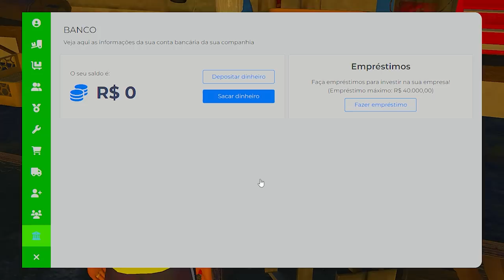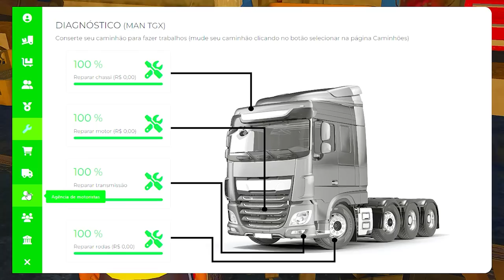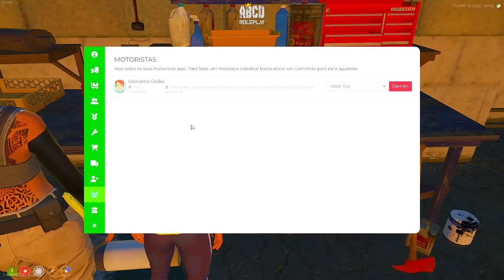GTA 5 ROLEPLAY BRASIL - NOVO INVESTIMENTO MILIONÁRIO!? - (15ª TEMPORADA EP 19)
Fala pessoal, bora assistir GTA 5 ROLEPLAY BRASIL - NOVO INVESTIMENTO MILIONÁRIO!? - (15ª TEMPORADA EP 19)